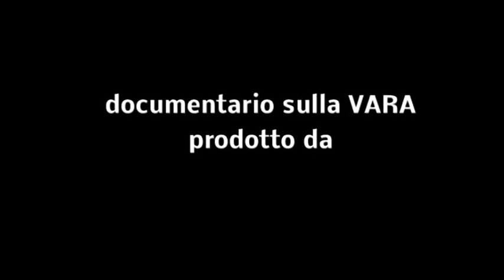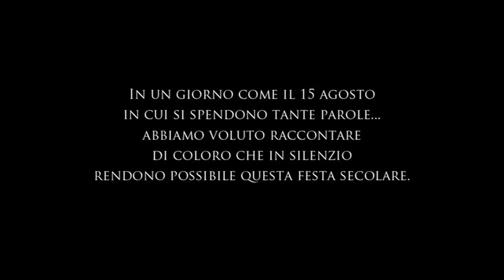LA VARA - Documentario